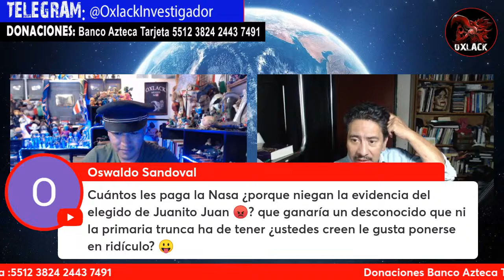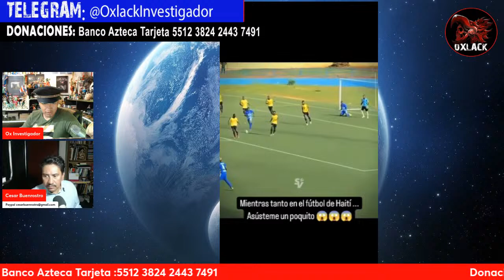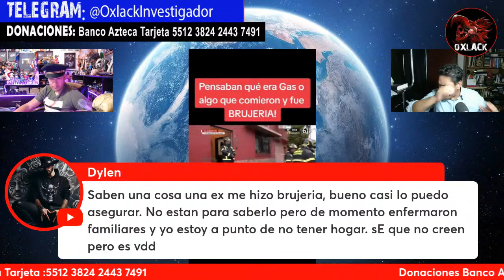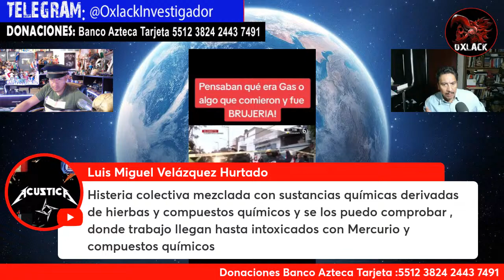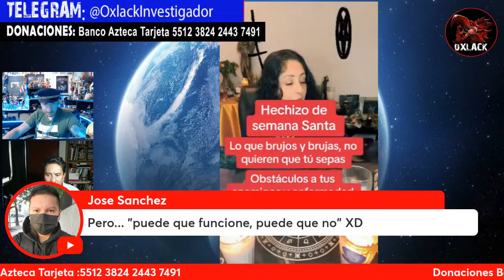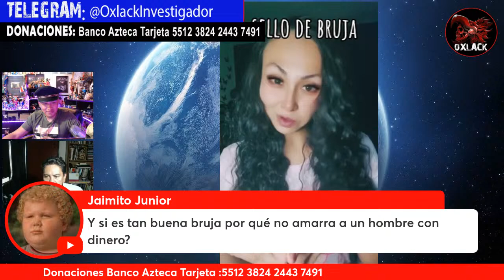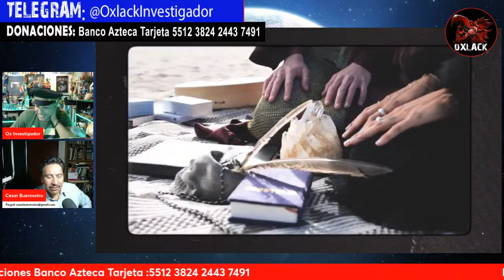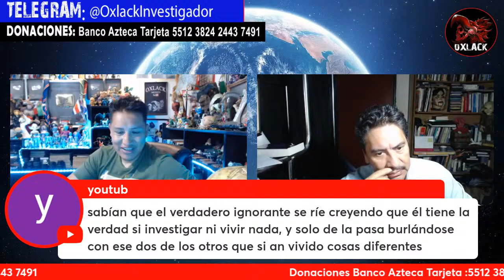Magia Negra y Pesada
Como cada lunes vamos a presentar charlatanes y en este caso supuestos brujos como cada lunes con Oxlac Castro

Grupo de telegram para enviar comentarios, videos y casos a revisión

Streamyard tiene buena interface. ¿Quieres crear transmisiones en vivo como esta? Echa un vistazo a StreamYard